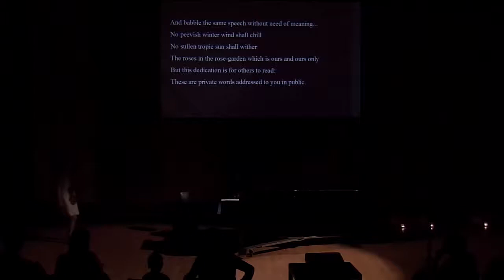Maurice Ravel, Violin Sonata No. 2 for violin and piano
I.  Allegretto .    01:25
II. Blues. Moderato (A♭ major)    09:43
III. Perpetuum mobile. Allegro       14:40

Julija Zibrat, Violin
Yuhui Li, Piano